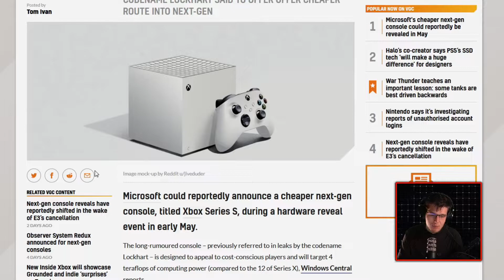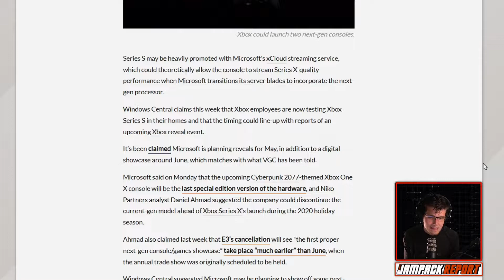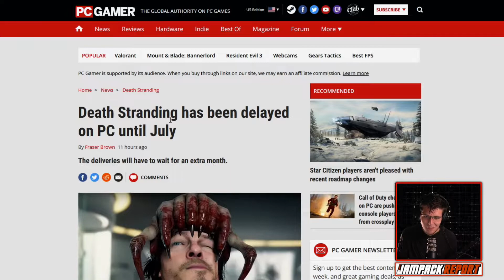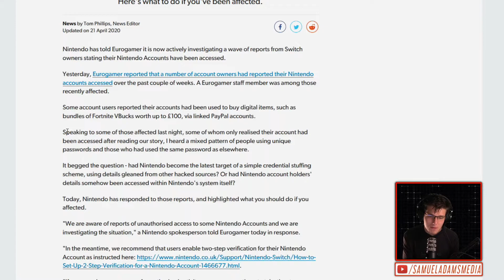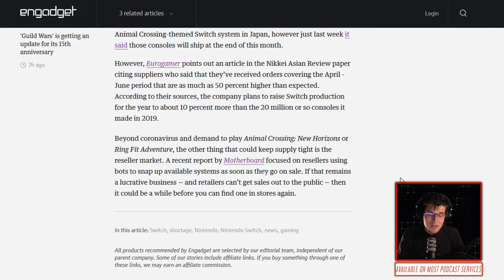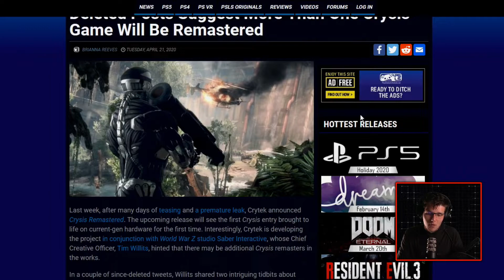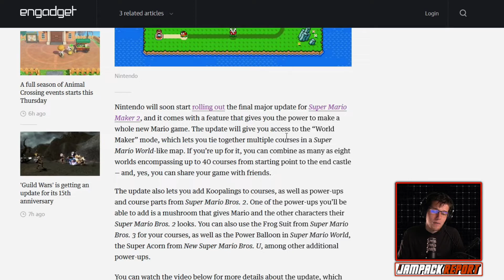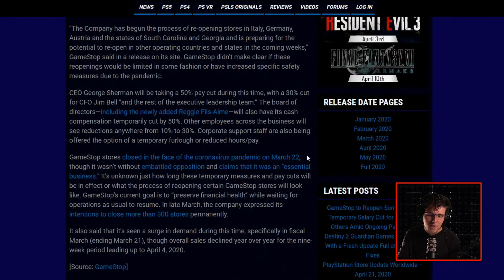Xbox Event Coming in May Features Xbox Series S Reveal (RUMOR)| The Jampack Report 4.21.20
Reports have begun circulating of an Xbox event coming in May, revealing more information about the Xbox Series X and its games. However, additional reports also report that an entry-level next-gen console, the Xbox Series S, may be getting a proper reveal.

Here are today's stories:
- Microsoft’s cheaper next-gen console, Xbox Series S, could reportedly be revealed in May

- Death Stranding has been delayed on PC until July

- Nintendo is reportedly ramping up Switch production to meet demand

- Rumour: Call of Duty: Modern Warfare 3 Remastered Is Finished, Will Launch on PS4 First

- Deleted Posts Suggest More Than One Crysis Game Will Be Remastered

- 'Super Mario Maker 2' update lets you create overworld maps

- GameStop to Reopen Some Stores, Temporary Salary Cut for CEO and Others Amid Ongoing Pandemic